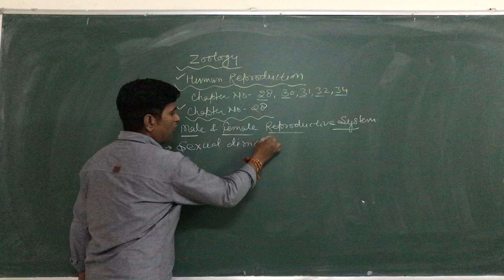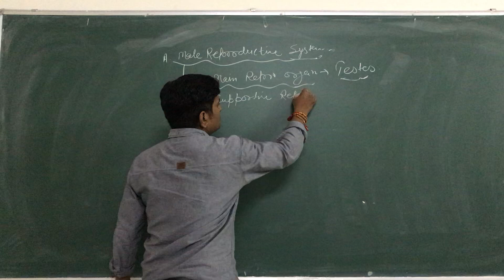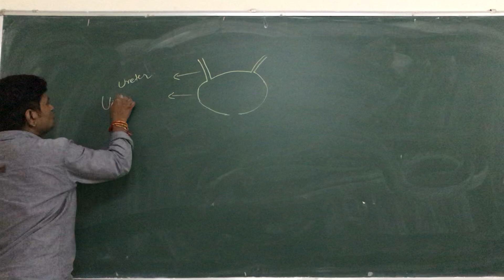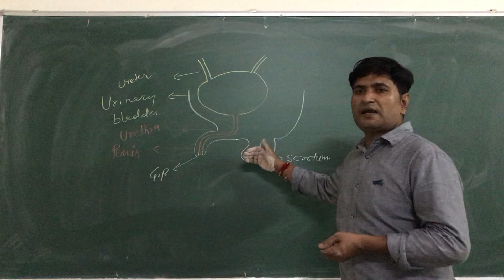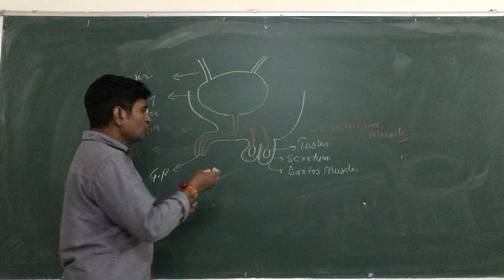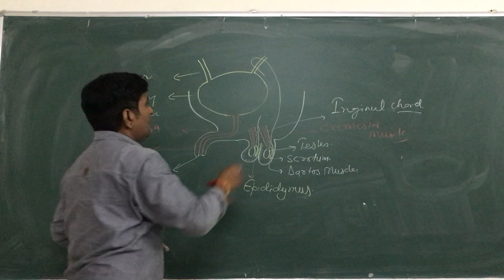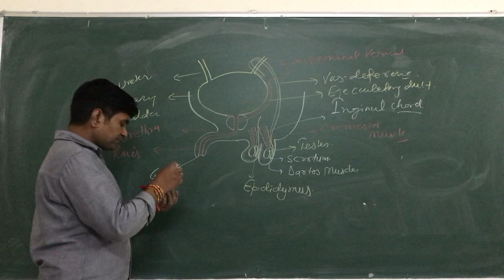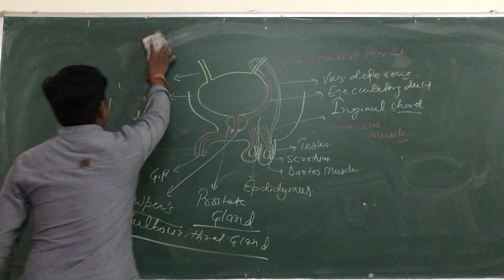Class XII Biology Ch 28 Video 1